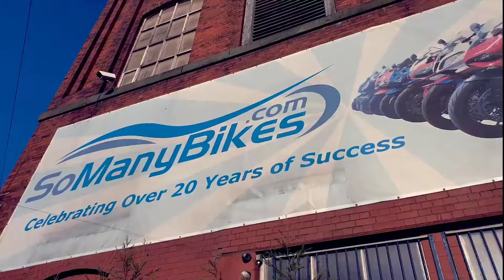YP17 GZV - BMW S1000R